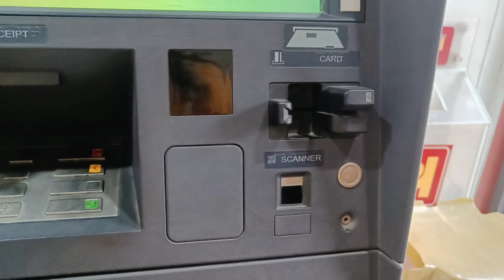My Thursday vlog | guruwar vraat | Vishnu mandir